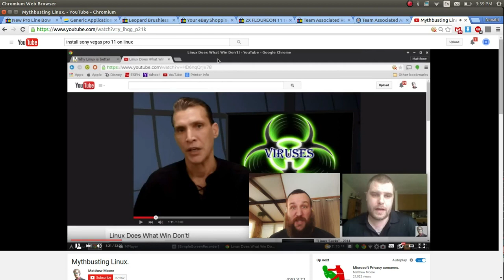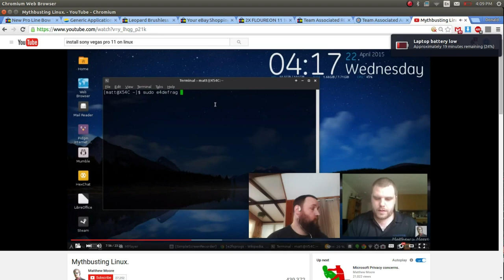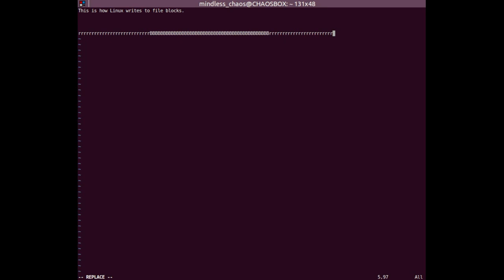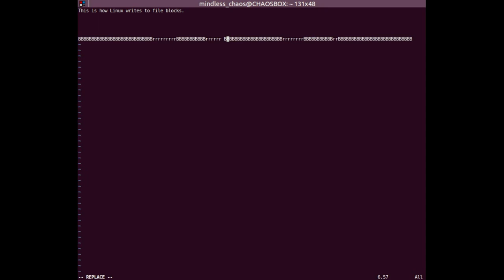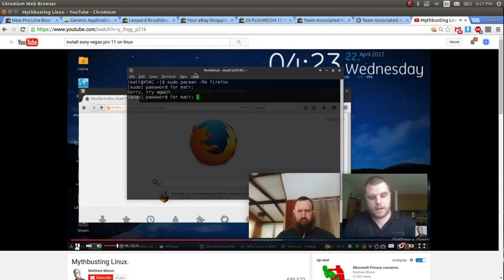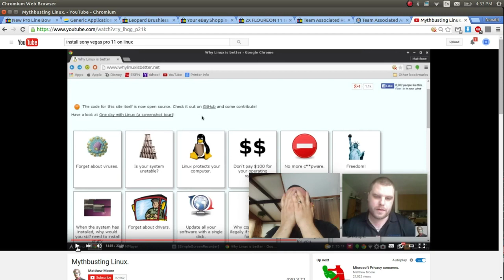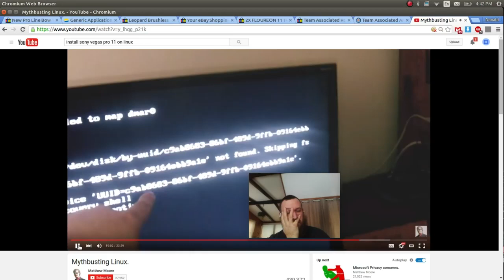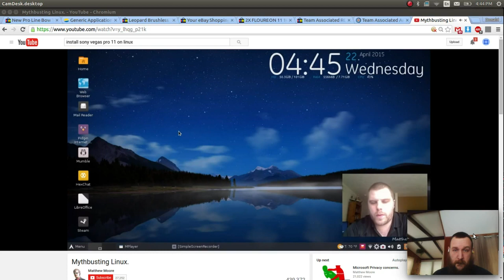Myth busting Linux busting the Myth buster Badly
I moved this video from an old failed youtube channel of mine...

So I had seen Mr Matt Moore's video, "Mythbusting Linx, and I found my self extremely aggravated.Here was a main claiming he wants to stop misinformation, yet what he him self is producing misinformation.

At first I shucked it off. Later I found my self troubled by the message his video was sending and how this person had no idea what he was talking about.

I started work on this video. It took me some time as I would work on it, get frustrated at Mr. Moore and walk away. Only to come back later to work on it.

I finally completed it and here it is.

I can see in his video he has disabled comments. The only conclusion is that he has gotten nothing but bad feedback because he is wrong.

Personally I don't know why he keeps this video up. If he truly wants to stop misinformation he should humbly admit he was wrong and take down the video.